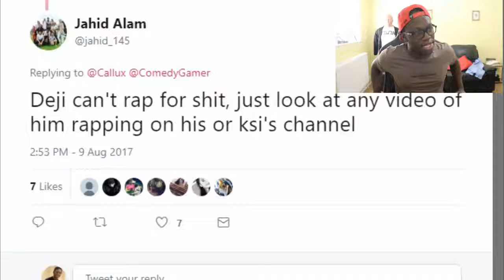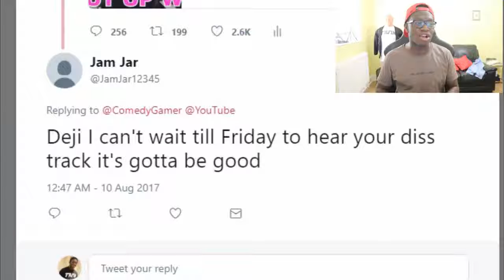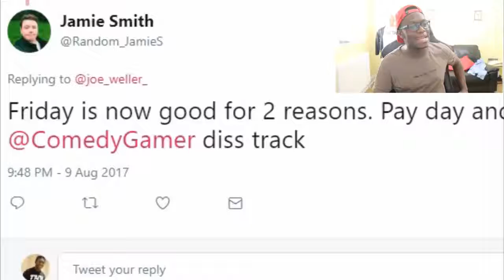CALLUX DISSTRACK NEXT?